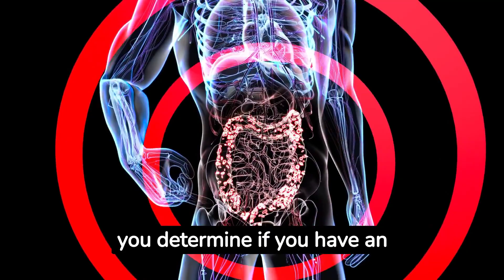How To Improve Your Gut Health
Following these tips can help to improve your gut health and overall well-being.
Here are some additional things to keep in mind:
1. The health of your gut is linked to your overall health. A healthy gut can help to improve your digestion, immunity, and mood.
2. There are many different factors that can affect gut health, including your diet, lifestyle, and genetics.
3. If you have concerns about your gut health, talk to your doctor. They can help you to develop a plan to improve your gut health.